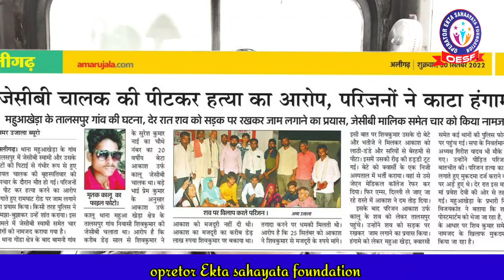Alighar के मालिक ने JCB Operator को किया हत्या | ऑपरेटर चुप है,पुलिस चुप है,सरकार चुप है